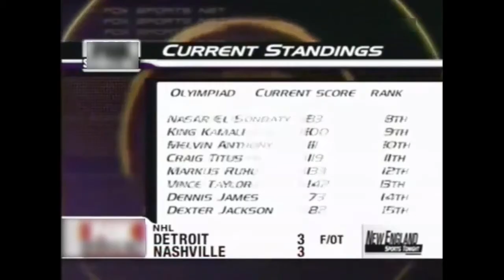MR OLYMPIA 2001 Ronnie Coleman Jay Cutler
1- Ronnie Coleman
2- Jay Cutler